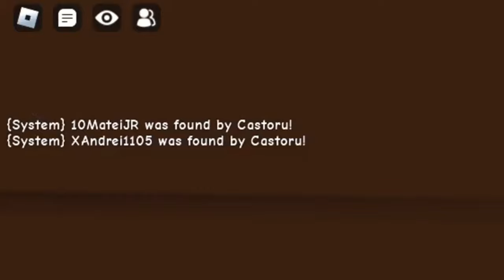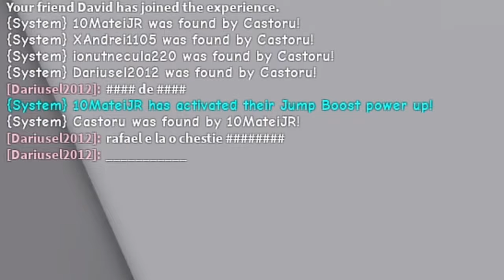HIDE AND SEEK *GREU* in ROBLOX ! *cu copii toxici*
Joc: Roblox - HIDE AND SEEK IMPOSIBIL IN ROBLOX CU DARIUSEL2012, CASTORU' SI MULTI ABONATI 🎮😱

*TAG-URI, IGNORA-LE*

SCOALA DE TOXICI ROBLOX
SCOALA DE TOXICI PE ROBLOX
ROBLOX ROLEPLAY
ROBLOX ROLEPLAY ROMANIA
BROOKHAVEN ROMANIA
GHICESTE LOGO PE ROBLOX
GHICESTE LOGO-URILE PE ROBLOX
GHICESTE LOGO
GHICESTE LOGO-URILE
GHICESTE LOGO-UL
GHICESTE LOGO IMPOSIBIL
RAINBOW FRIENDS
RAINBOW FRIENDS 2
RAINBOW FRIENDS CHAPTER 2
RAINBOW FRIENDS CAPITOLUL 2
JOCURI HORROR RAINBOW FRIENDS 2
ROBLOX RAINBOW FRIENDS 2
STUMBLE GUYS
MADALIN TURNEU
MADALIN
ISILENT
ISILENT STUMBLE GUYS
ISILENT MINECRAFT
SILENTIOSU
ISILENT ANDREI2010
ISILENT NEWCRAFT
ANDREI2010
ANDREI 2010
ANDREI2010 SONG
NOCIV
NOCIVANU
PANDALINII
NOCIV MINECRAFT
NOCIVANU MINECRAFT
NOCIV SKINCRAFT
NOCIVANU SKINCRAFT
INSANITY
INSANITY 2.0
INSANITY STUMBLE GUYS
INSANITY MINECRAFT
INSANITY SKINCRAFT
MINECRAFT DAR
CHESTOS MINECRAFT
CHESTOS
MINECRAFT SHORTS
MINECRAFT
JOCURI HORROR
COPILUL DIN OHIO
JOCURI HORROR BANBAN
MARIUS IANCU
MAXINFINITE
MAXINFINITE HORROR
MAXINFINTE STUMBLE GUYS
MAXINFINITE MINECRAFT
MAXINFINITE BANBAN
MAXINFINITE PISICAMIAUMIAU
MAXINFINITE PISICA
MAXINFINITE SI PISICA
MAX PISICA
MAX PISICAMIAUMIAU
PISICAMIAUMIAU ROBLOX
PISICAMIAUMIAU
MAXINFINITE ROBLOX
MAXINFINITE HORROR
HIGHMAN HORROR
HIGHMAN PARANORMAL
IMOGEN HORROR
OVIDIU700
OVIDIU700 NOCIVANU
HUDINASUL
HUDINASUL ROBLOX
KOLPIR MINECRAFT
MOTAN SHOW
LUCALUK
LUCALUK ANABANANA
ANABANANA
LUCALUK ANA BANANA
ANA BANANA
LUCALUK IHATEPINK
BOGDAN IBMFAMILY
BOGDAN IBM FAMILY
BOGDAN IBM
IBMFAMILY
IBM FAMILY
IBM
DANU VLOGS
IBM DANU
DANU IBM
BOGDAN DANU
DANU BOGDAN
ROBLOX
ROBLOX DOORS
ROBLOX DOORS 2
ROBLOX ROMANIA
LAVI
LAVI POVESTI CU DE TOATE
ROBLOX POVESTI
ROBLOX BROOKHAVEN RP ROMANIA
COPIL TOXIC
IRAPHAHELL
IRAFAEL
RAFAEL
IRAPHAHELL CLIPS
IRAPHAHELL STUMBLE GUYS
IRAPHAHELL MINECRAFT
IRAPHAHELL ROBLOX
RAFAEL STUMBLE GUYS
RAFAEL MINECRAFT
RAFAEL ROBLOX
COCOLIX
JOCURI CU MAXINFINITE
MITZUU
MITZU
ARIANA MTZ
ARIANA MITZUU
ARIANA MITZU
MITSU
AI SILENT
AI SAILENT
MEITII REACTIONEAZA
MEITII
INSANITY RAINBOW FRIENDS 2
GARTEN OF BANBAN 4
INSANITY GARTEN OF BANBAN 4
MAXINFINITE RAINBOW FRIENDS 2
DARIUSEL2012
SKIBIDI TOILET
IRAPHAHELL GHICESTE LOGO
GHICESTE LOGO CU IRAPHAHELL
HIDE AND SEEK IN ROBLOX
HIDE AND SEEK ROBLOX
HIDE AND SEEK PE ROBLOX
HIDE & SEEK IN ROBLOX
ROBLOX DE-A V-ATI ASCUNSELEA
ROBLOX HIDE AND SEEK
ROBLOX HIDE AND SEEK ROMANIA
HIDE AND SEEK ROBLOX ROMANIA
HIDE AND SEEK IRAPHAHELL
HIDE AND SEEK ROBLOX IRAPHAHELL
HIDE AND SEEK EXTREM IN ROBLOX
CASTORU